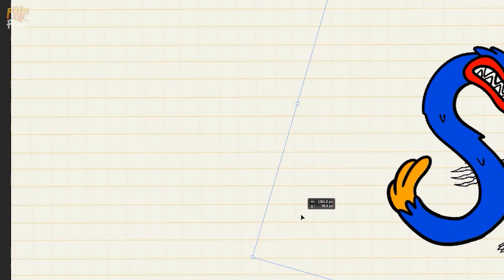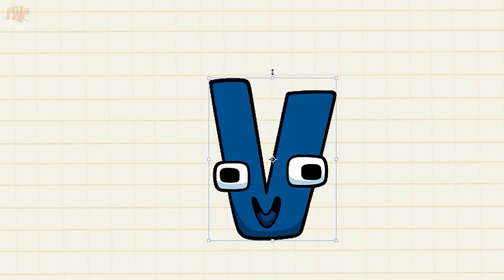Alphabet Lore (a-z) Vs Huggy Wuggy Part 2 - FNF Speedpaint.